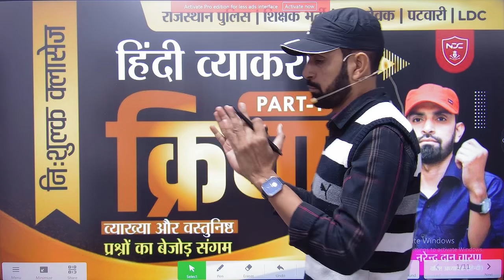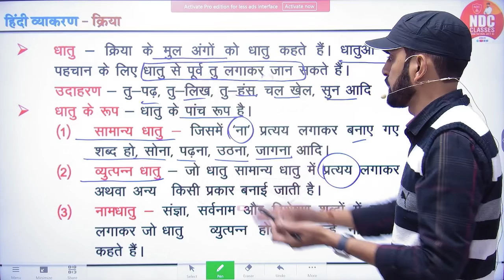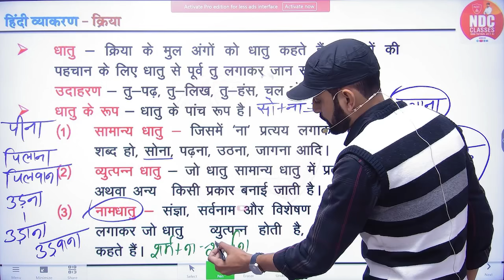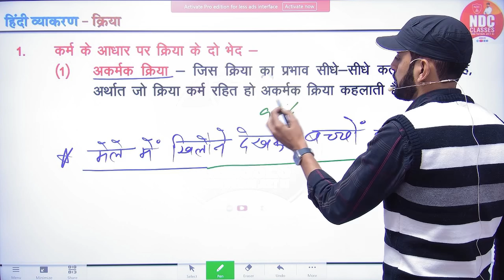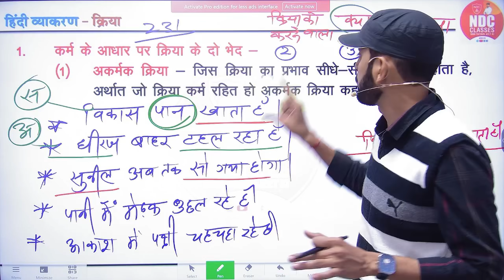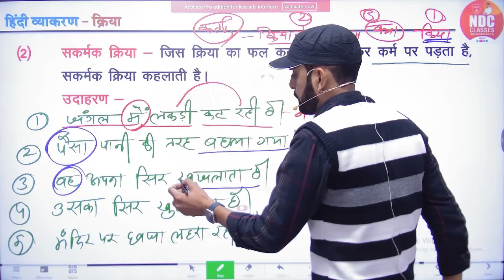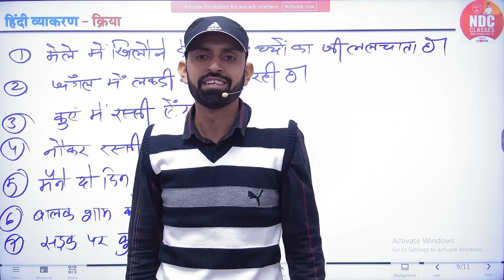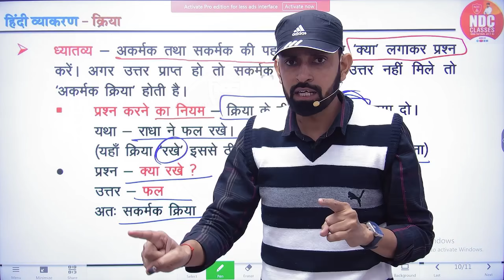हिन्दी व्याकरण निःशुल्क बैच ||Class-9 क्रिया (Part-1)by नरेंद्र दान चारण ||Hindi Free Classes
RPSC HINDI
SCHOOL LECTURER HINDI FREE CLASSES
2nd Grade free hindi classes
UPSI Hindi
UPSSSC Hindi
UPPSC Hindi
KVS,NVS HINDI
UPSC Hindi
MPSI Hindi
MPPSC Hindi
NET/JRF Hindi